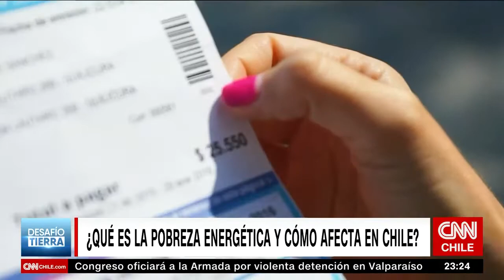Desafío Tierra | Capítulo 72: ¿Qué es la pobreza energética y cómo afecta a Chile?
La desigualdad en Chile también queda en evidencia en la falta de acceso a los servicios energéticos para cubrir necesidades básicas en los hogares. Al respecto, según los últimos estudios, el 34,3% de los hogares en las zonas urbanas del país está en una situación de pobreza energética.

Además, en este capítulo de Desafío Tierra, Macarena Rojas conversó con Flavia Liberona, directora ejecutiva de Fundación Terram, sobre la masiva muerte de salmones en el sur de Chile.